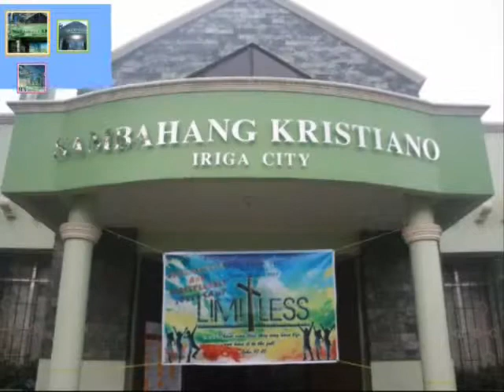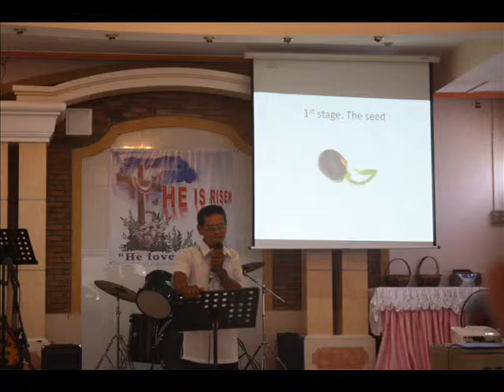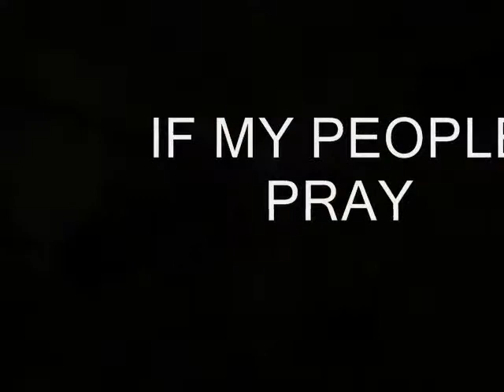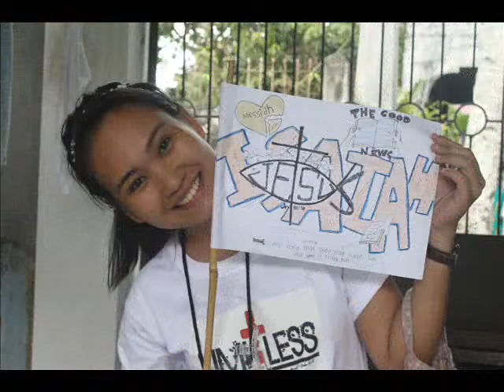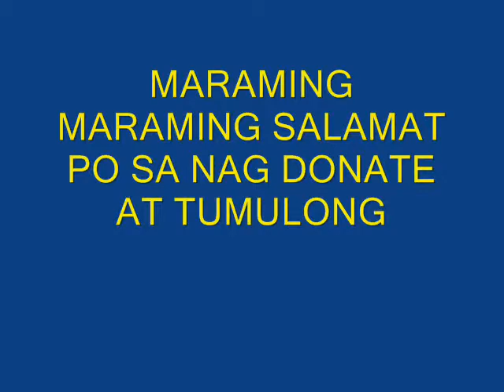2013 EVANGELISTIC AND DISCIPLESHIP YOUTH CAMP